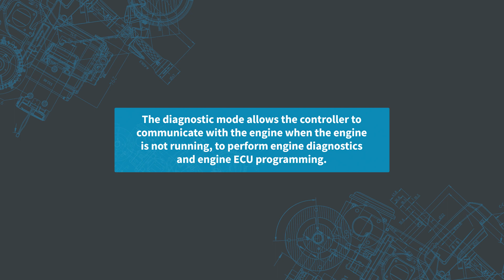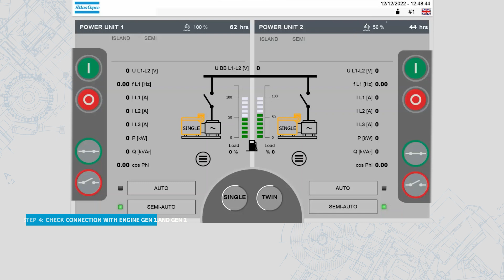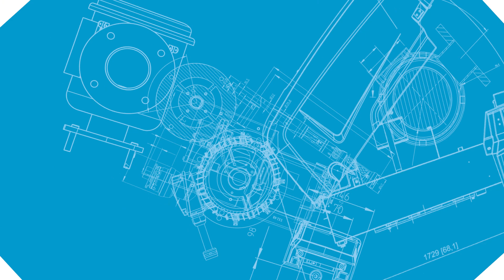Atlas Copco | How to enable the diagnostic mode for a Qd1001 and Qc400X controller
Watch this video to understand how to enable the diagnostic mode of the controller of the Qc400X-range and the Qd100.

The QAC TwinPowerTM has two dedicated Atlas Copco controllers Qc4004, including touchscreen Qd1001 functionality, so you can easily parallel with other generators. You have the choice of island mode or PMS (Power Management System). Each generator can run in parallel with mains, peak shaving, mains power export/import, fixed power, and AMF (Automatic Mains Failure).

Great ideas accelerate innovation. At Atlas Copco we have been turning industrial ideas into business-critical benefits since 1873. By listening to our customers and knowing their needs, we deliver value and innovate with the future in mind.

Atlas Copco is based in Stockholm, Sweden with customers in more than 180 countries and about 37 000 employees. Revenues of BSEK 95/ 9 BEUR in 2018.